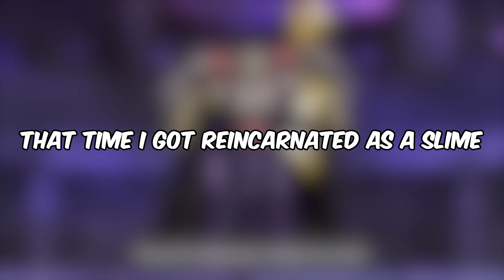Top 10 Great Isekai Returning in 2024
Welcome to Anime Haven! Your Gateway to Anime Awesomeness!

Immerse yourself in a world of captivating anime adventures with Anime Haven. Here, we're all about celebrating the colorful characters, epic battles, and heartwarming stories that make anime an enchanting art form. Join us for reviews, recommendations, and discussions that bring the anime community together.